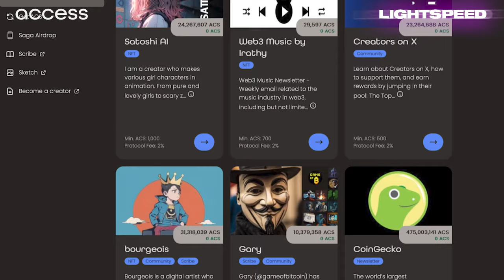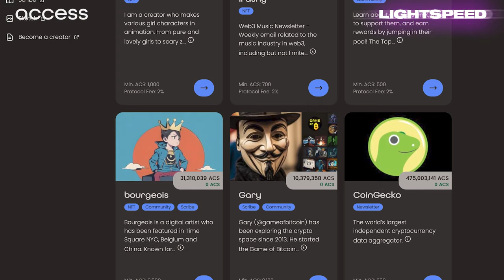DRiP: Crypto's Largest Application, Built On Solana | Vibhu Norby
This week, Vibhu Norby CEO of DRiP joins the show for a discussion on building one of crypto's most popular applications. We deep dive into the growth & business model of DRiP, measuring real active users, building great UX in crypto & finally Vibhu shares some advice for founders looking to build a company & raise funding. To hear all this & more, you'll have to tune in!
Access Protocol is the best way to discover premium content from crypto's top publishers and independent creators. Access Protocol has reinvented content monetization, meaning you can access this premium content without endless ads or hard-to-cancel subscriptions.

Access Protocol is crypto-native, built on Solana, and already has 225K users reading content, receiving NFTs and interacting with creators! Use this link to check out Access Protocol today

Timestamps:
00:00 Introduction
01:25 What Is DRiP?
05:52 DRiP's Growth
11:20 Access Protocol Ad
12:08 Crypto UX
17:44 DRiP's Mobile App
20:24 DRiP's Active Users
35:19 DRiP's Business Model
44:11 Tips For Founders Raising VC Money
50:48 Building A Start-Up
Nothing said on Lightspeed is a recommendation to buy or sell securities or tokens. Mert, Dan and our guests may hold positions in the companies, funds, or projects discussed.